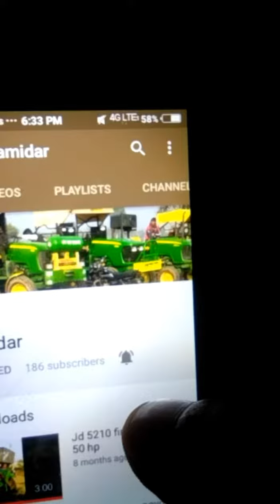Swaraj Vs mahindra 575